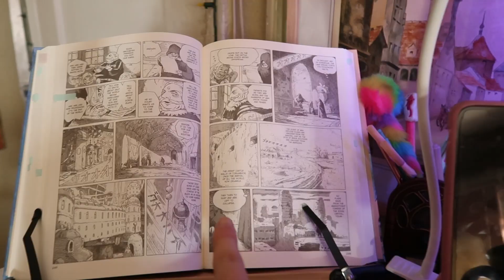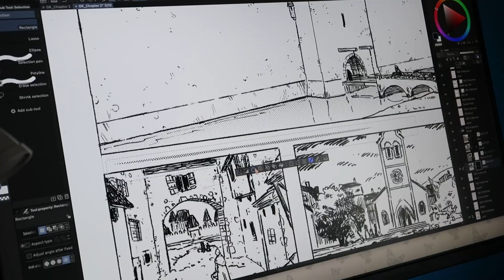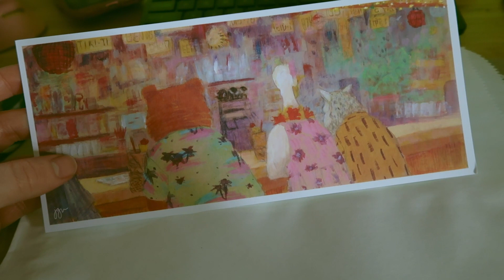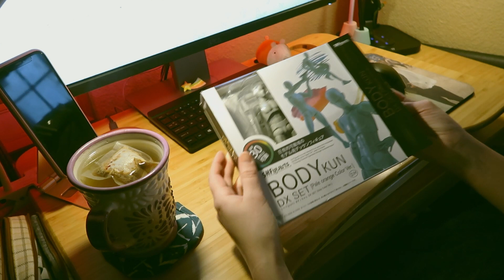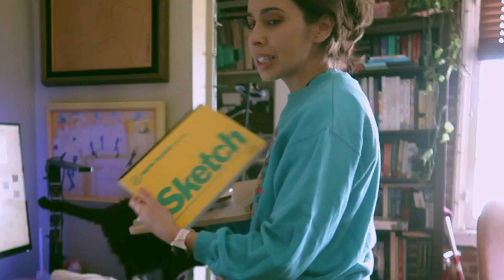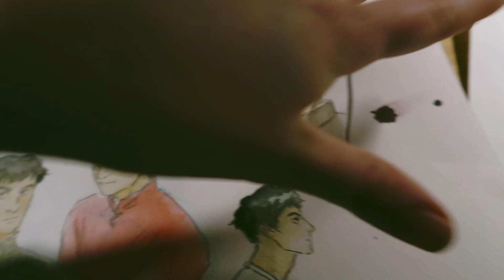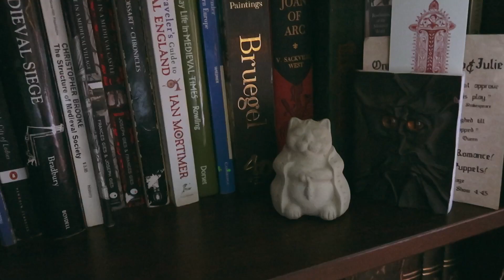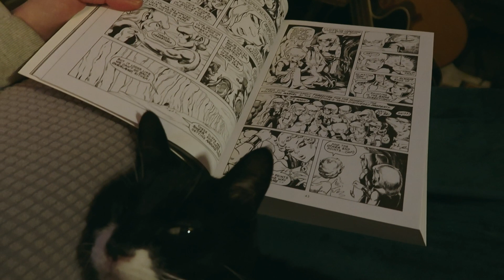A Week in the Life of an Indie Comic Artist with a Day Job | Weekly Studio Vlog #3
Here's what I did last week!

Listen to my Girl-Knight writing playlist full of medieval music

00:00 Intro
01:28 Tuesday
02:05 Edit comic
05:42 Etsy Order
06:40 Art Mannequin
11:55 Wednesday
14:10 Concept Art Sketching
19:37 Thursday
23:31 Friday
28:08 Saturday
28:28 Elf Quest Comic
30:51 TV Time
32:11 Sunday
32:46 Conclusion